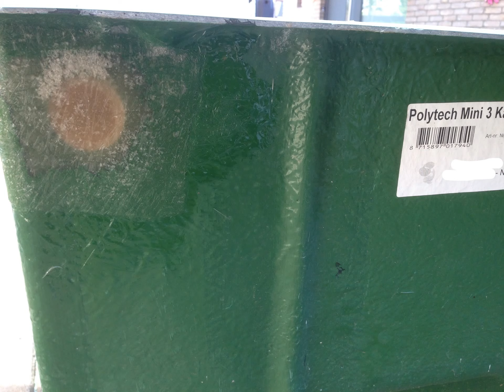Koi pond filter build part 1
I still had this filter in the basement. And I needed a new prefilter
First close the old holes ;) I used polyester and fiberglass to do this